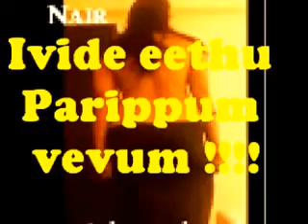Saritha S Nair tested HIV Positive (AIDS) !! (**** Must watch for Malayalees ****)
Saritha S Nair tested HIV Positive (AIDS)  !!